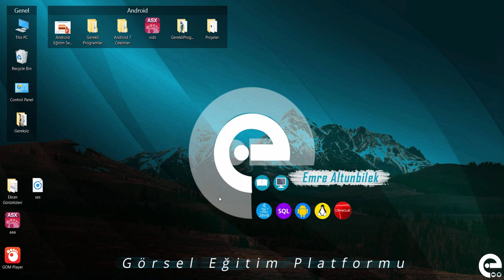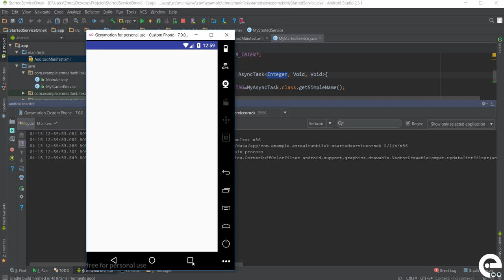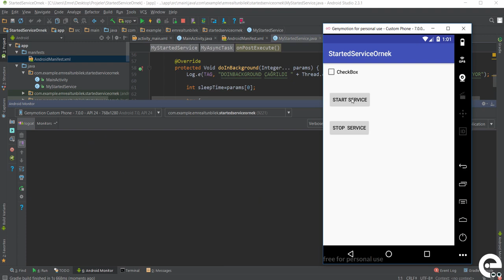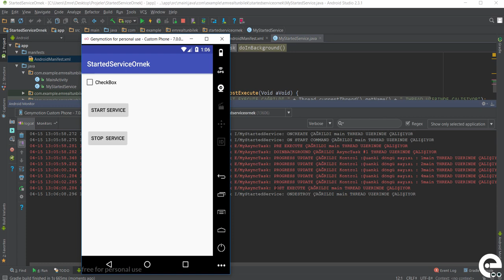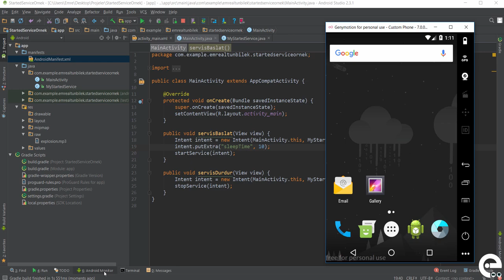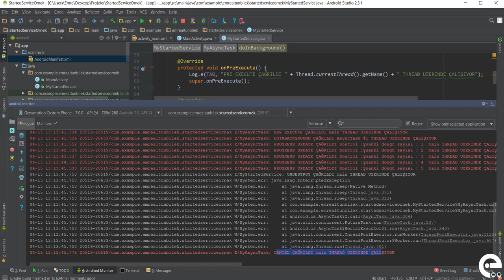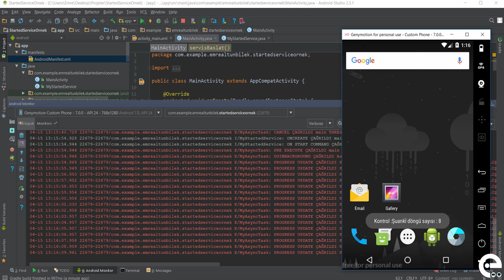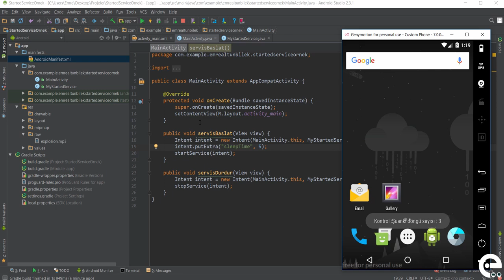15 Asynctask Sınıfı Bölüm2 | Android Broadcast Receiver ve Service